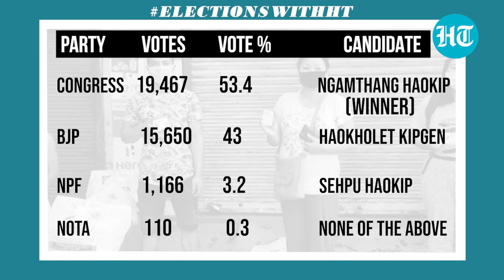Manipur Polls: Cong's Haokip to take on BJP veteran in militancy-ridden Saitu seat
Manipur's Saitu constituency seat is infamous for armed insurgency. If that is not enough, proxy voting and other election malpractices are a usual affair. The situation is such that most of the times, a re-polling is conducted by EC in this seat. New age politicians eyeing a poll win have vowed to change the fate of Saitu constituency. Congress candidate Dr Lamtinthang Haokip who enjoys significant connect with youth faces veteran Ngamthang Haokip, who is fighting on BJP ticket.  Watch this video for more.